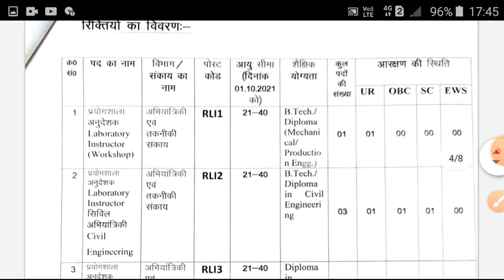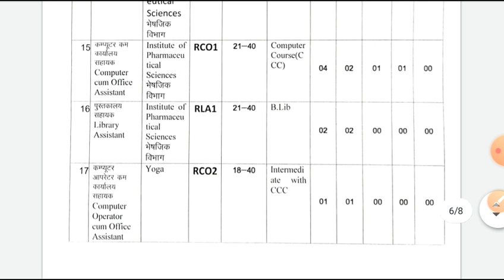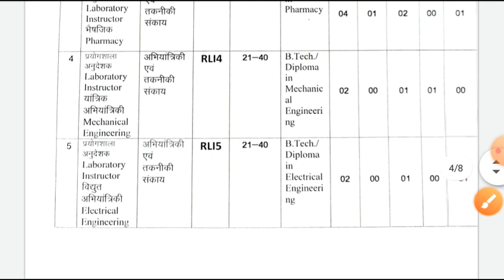UNIVERSITY OF LUCKNOW GROUP C VACENCY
university of Lucknow group called various post